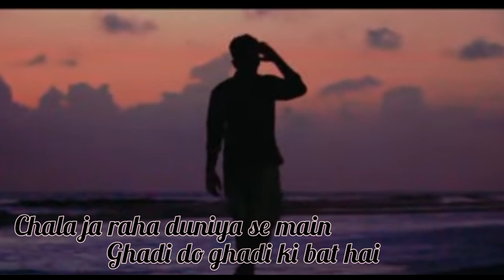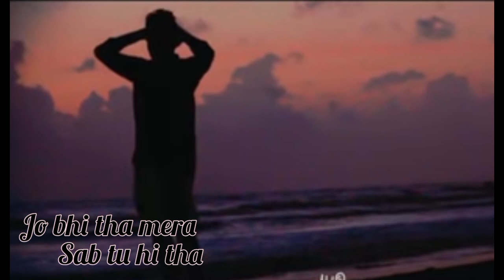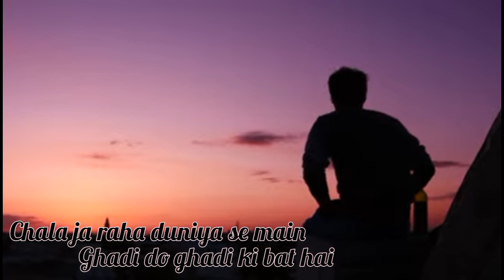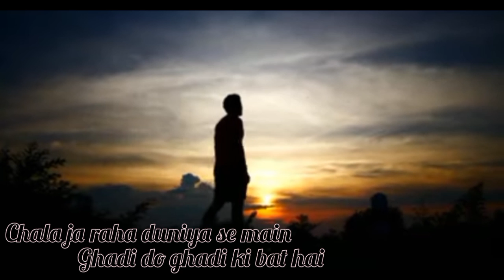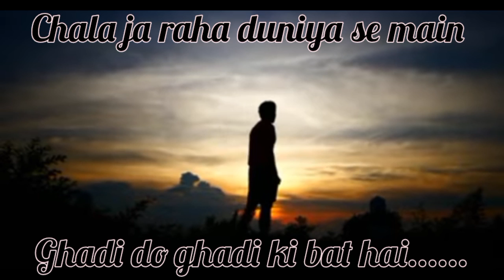Aakhiri mulaqaat..(2022)leatest song Akhtar nafe/ Nitesh Raman..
song credit..
Lyrics _Akhtar nafe
music director/composer _Nitesh Raman
Singer _Nitesh Raman
programming _Balakant anant
mixing n mastering _Balakant anant
video edited by mehak sood
thumbnail image _Abdul gaffar..
present by akhtar nafe official
sad song#ishq#mohabbat#judai#tere liye#tere bin#aakhiri mulaqat teri duniya chhodkar jubin nautiyal nitesh raman#akhtar nafe#arman malik#dil mein ho tum#dard mein ho tum#pehli dafa#naino ki bat Naina jane#tadap#tanhai#ashq#ghadi do ghadi ki bat#aakhiri lamha main tera shaidai#ishqki tadap#dhoka#pagalpan#gamzada dil#2022 super hit songs song off 2022#hit song #
song lyrics..
yahi aakhiri lamha bhi hai yahi aakhiri mulaqaat hai.
chal ja raha duniya se main .ghadi do ghadi ki bat hai
jo bhi tha mera sab tu hi tha.ab kuch nahi tere bad hai.
chala ja raha duniya se main .ghadi do ghadi ki bat hai..
meri rooh ko ab Azad kar . barishen rok le in aankhon se
kahin pooch le koi na tujhe .aise kyu tere halaat hain .
dekho aa rahi ab hichkiyan ab aur na ruk paunga.
chalo kehta hun main alvidah  sansein de rahi na sath hai
chala ja raha duniya se main .ghadi do ghadi ki bat hai .(akhtar nafe...

all credit... akhtar nafe official